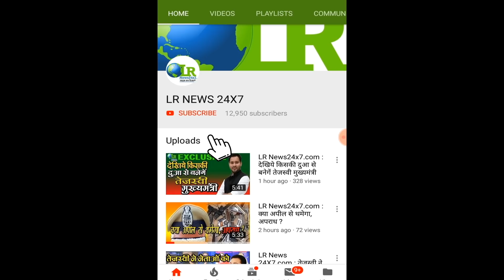LR News24x7.com : लालटेन कर रहा है राजद दफ्तर को गुलजार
LR News24x7.com :
लालटेन कर रहा है राजद दफ्तर को गुलजार